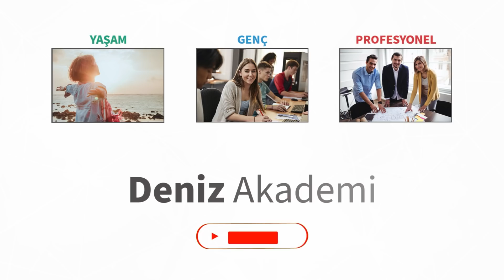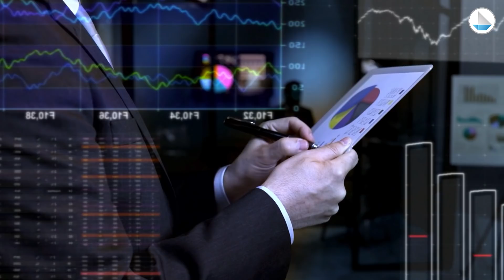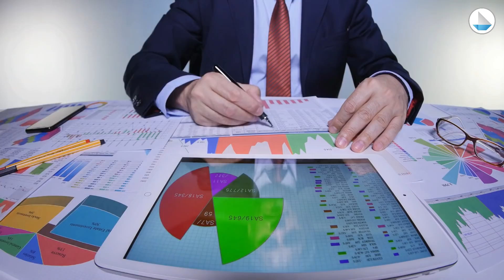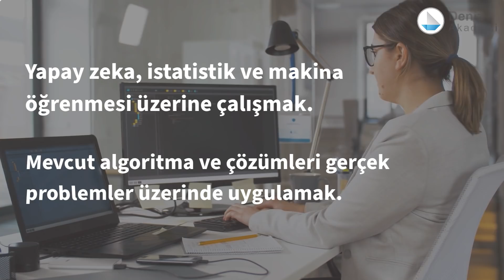Veri Bilimi | Şadi Evren Şeker | DenizBank Deniz Akademi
VeriBilimi nedir? Veri bilimi gelecekte nasıl bir rol oynayacak? Veri biliminde kariyer yapmak isteyenler nereden başlamalı? Veri biliminin çalışma alanları nelerdir? Veri billimci SadiEvrenSeker , veri bilimi ve veri biliminin geleceği ile ilgili detayları bunlar ve daha birçok soru eşliğinde sizler için anlatıyor. Gelin birlikte dinleyelim.

00:00 Giriş
00:57 Veri Biliminin Tanımı
03:10 Ekonomik Bir Değeri Veri Bilimi Açısından İncelemek
04:00 Günümüzde Veriyi İşlemek
07:11 Verinin Üretilmesi ve Değere Dönüştürülmesi
07:38 Veri Biliminin Çalışma Alanları
08:24 Veri Bilimine Nereden Başlamak Gerekir?
11:06 Kapanış